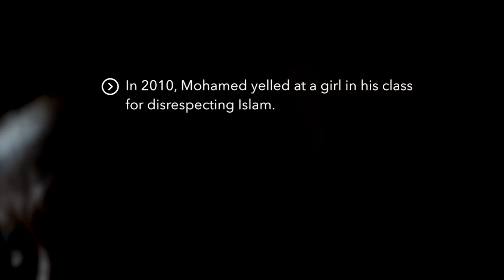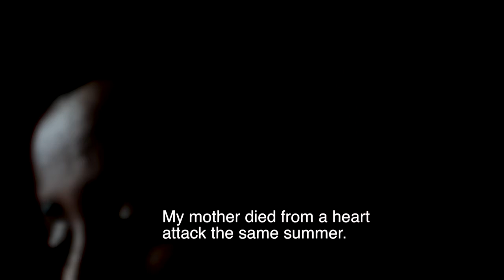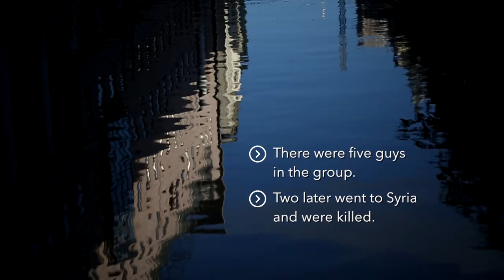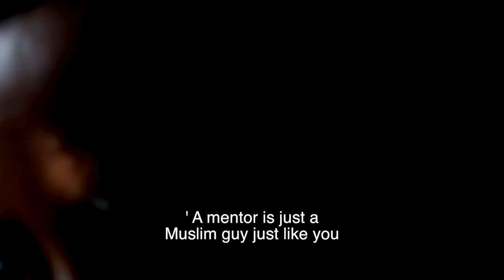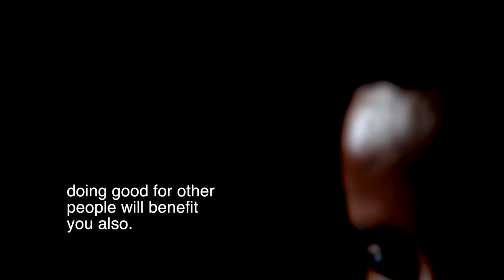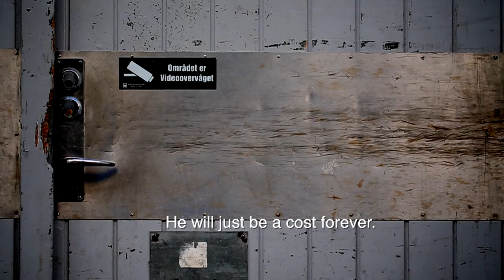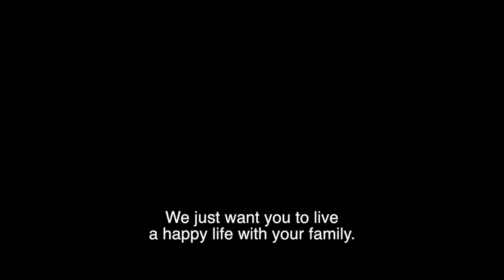Countering violent extremism in Denmark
More than 30 young people left this port city of 330,000 for Syria, forcing the police department and municipality to devise a new Counter Violent Extremism program, known internationally as the "Aarhus model."